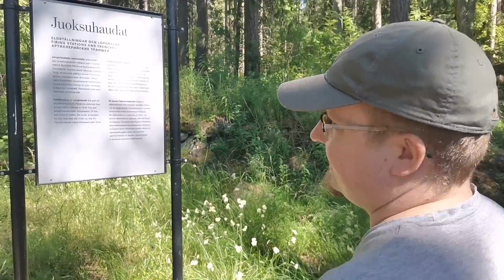Apa-Setä Pyärii Kaakkois-Suamessa 1/4